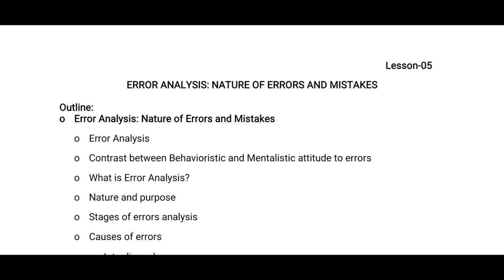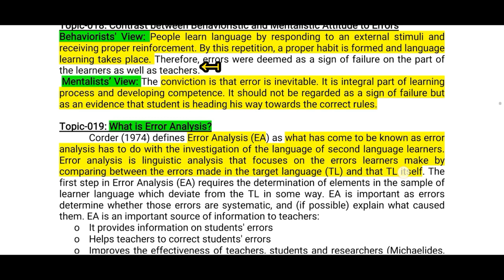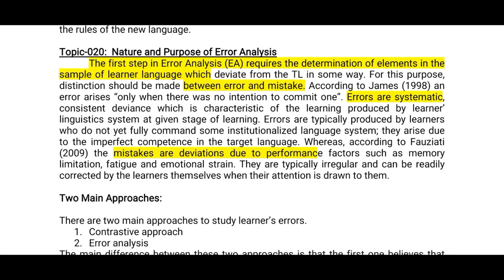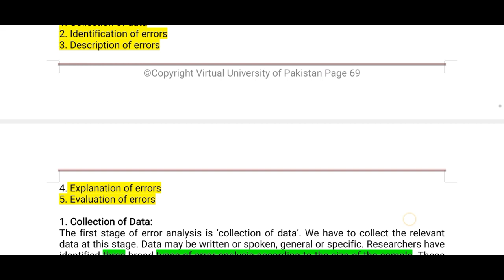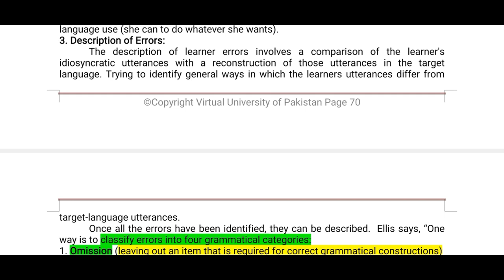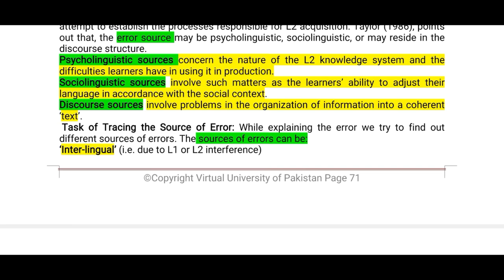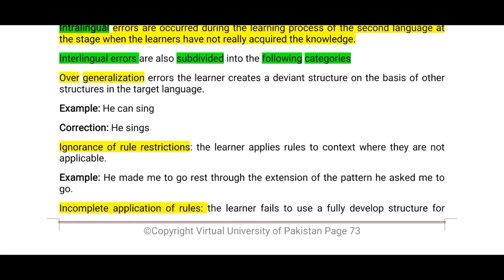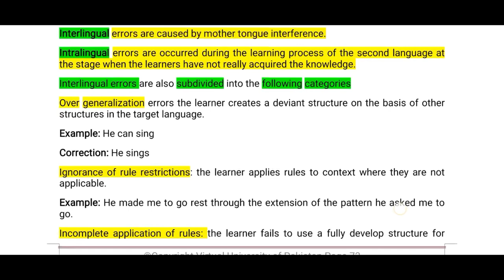Eng 522|Lesson 5|Topic 17 to 23|Short Lectures|Applied Linguistics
Virtual University
Eng 522 "Short Lectures For Exams
☞Complete Lesson 5(Topic 17 to 23)
Short lecture⏎
➯Aim to provide basic knowledge
In easy way 𝗠𝗶𝗱 𝐭𝐞𝐫𝐦 𝐋𝐞𝐜𝐭𝐮𝐫𝐞𝐬(𝐋𝐞𝐬𝐬𝐨𝐧 𝟓)
☞ If My Lectures Give you more Information and concepts in easy way then
👀Short Lectures Are more Helpfull for Students!